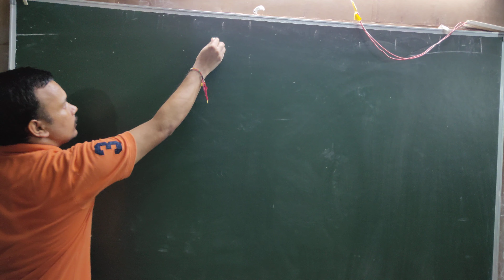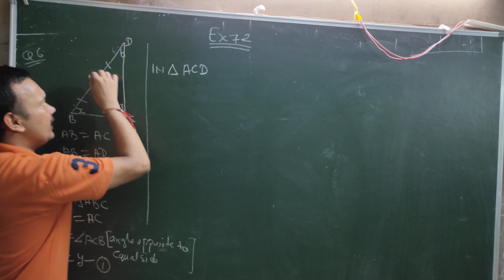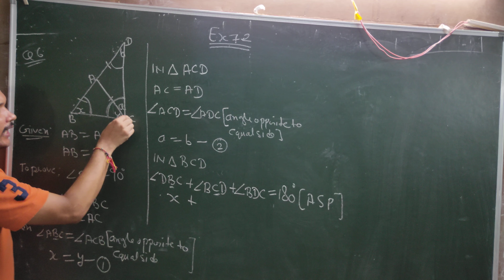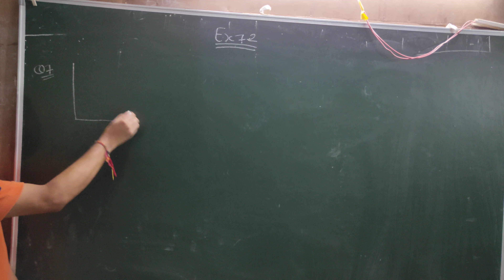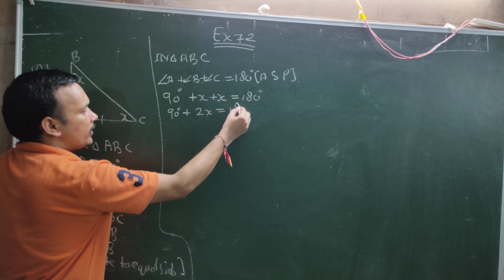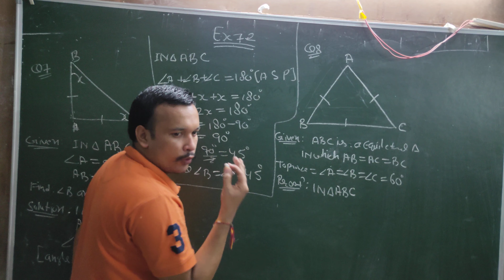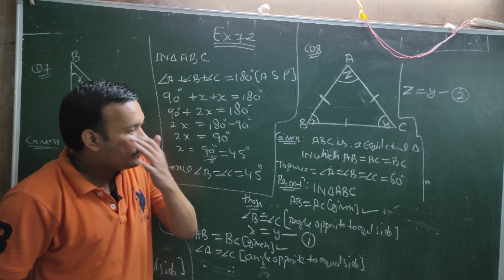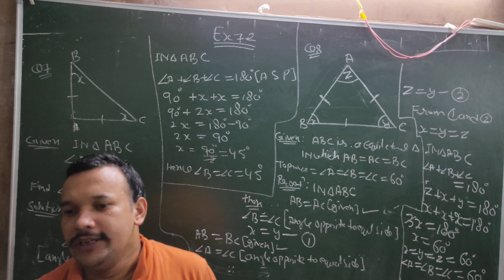ex 6.2 class 9 || Q 6 Q7,, Q8,